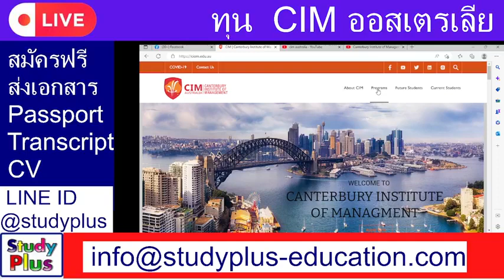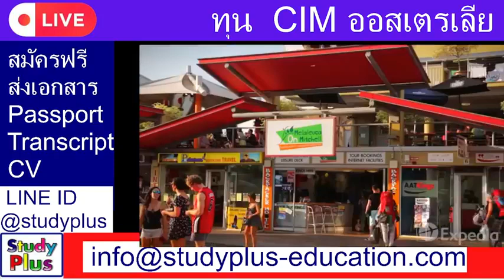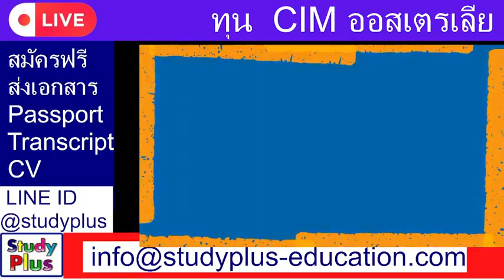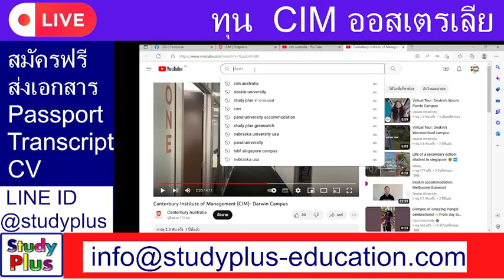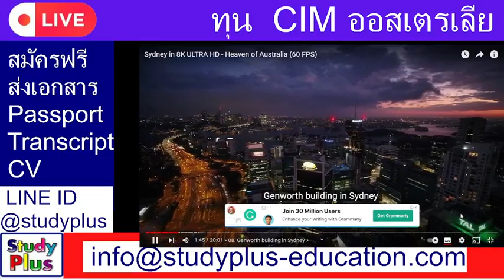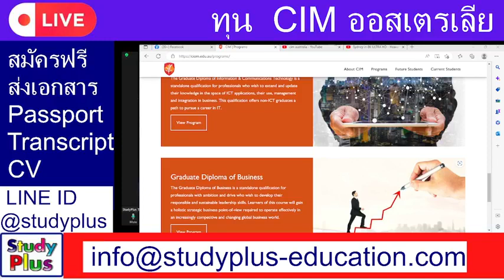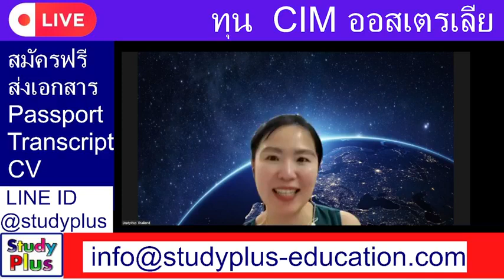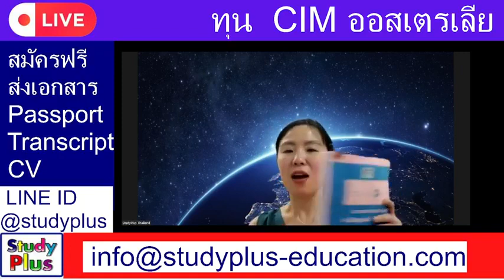ทุน CIM ออสเตรเลีย เอกสารต้องเตรียมยังไง สาขาไหนที่เปิดบ้าง